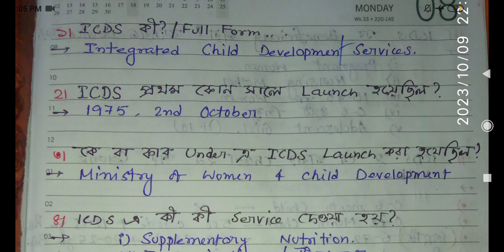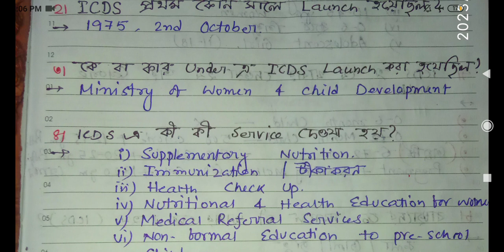অঙ্গনওয়াড়ি কর্মী । Angan Wadi Worker Exam Preparation । Class -2